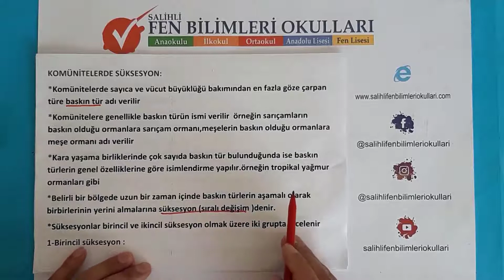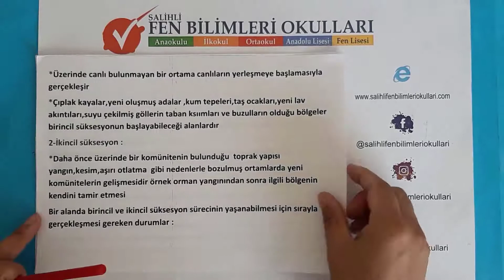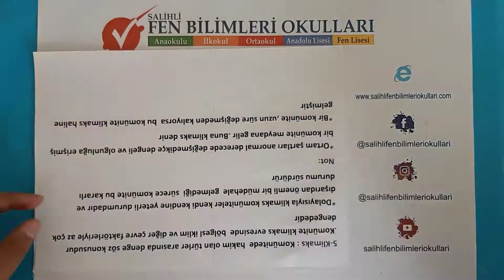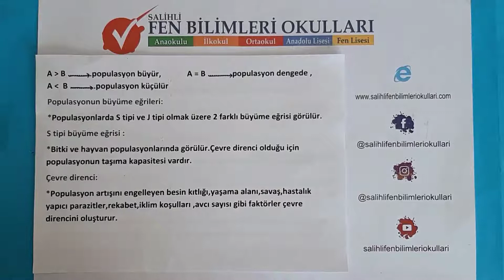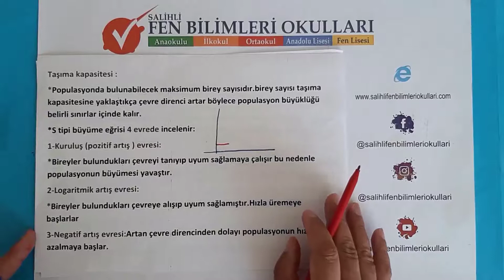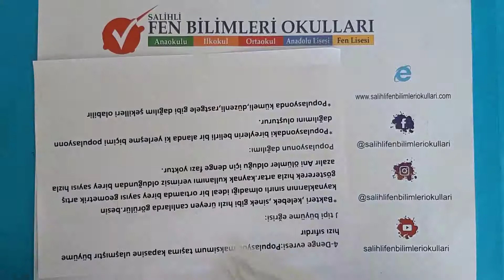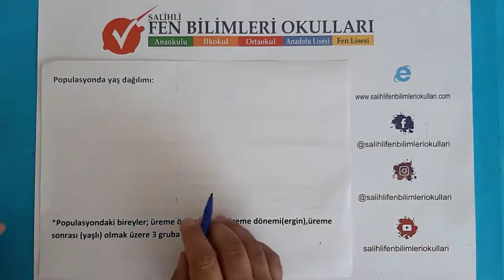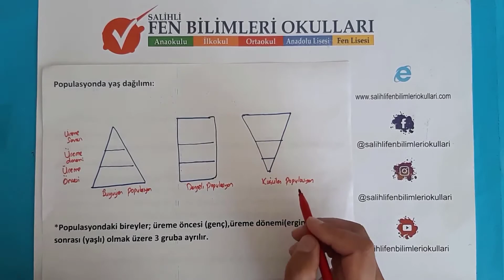11.Sınıf Biyoloji Komunitelerde Süksesyon